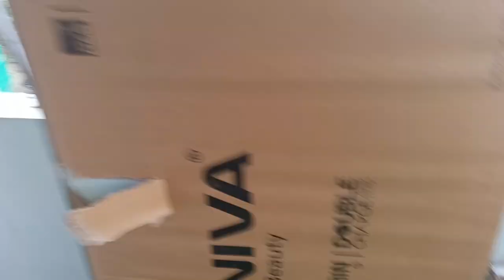vlogvideo machathoibi mabok ka koigare //ei fhi tuhauge ma laitaringaida //🙂